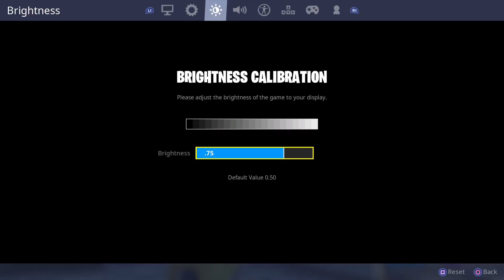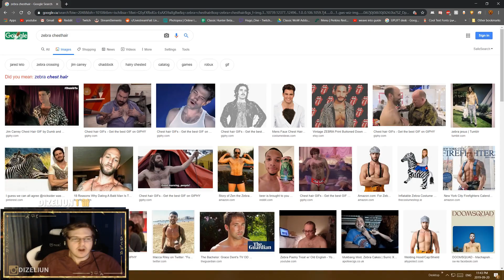5 WAYS STREAMING MAKES YOU LOSE YOUR MIND!